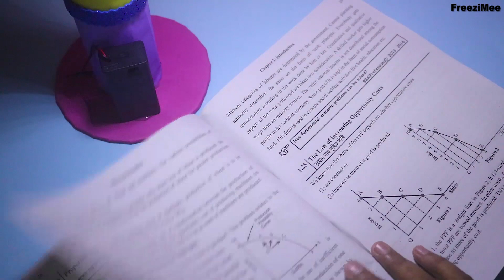How to Make Table Lamp | DIY Study Lamp | Easy Study Lamp Idea